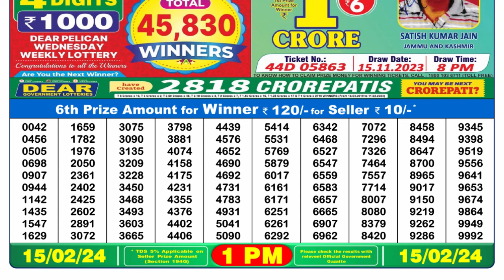🔴Dear Lottery Sambad Live 1pm today 15.02.24 Nagaland State Lottery Result